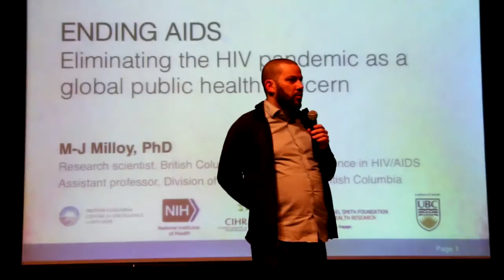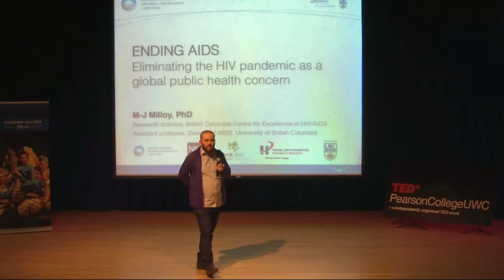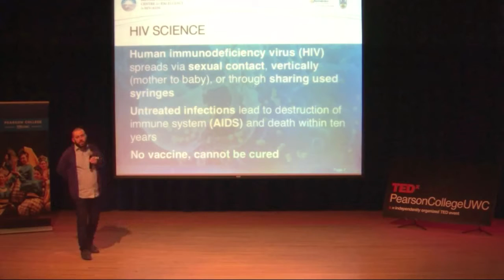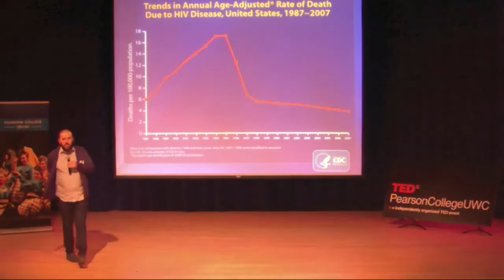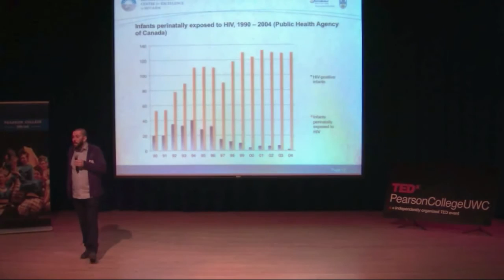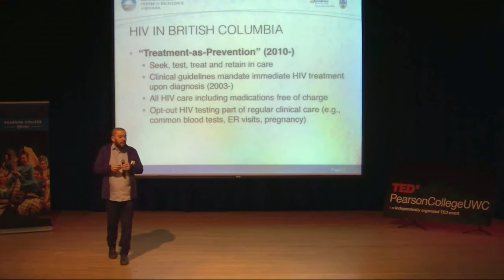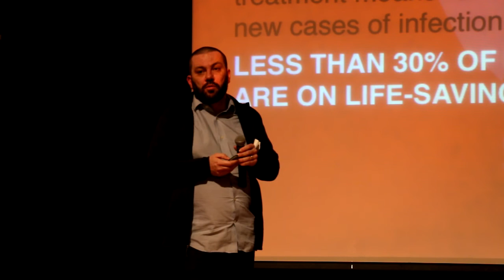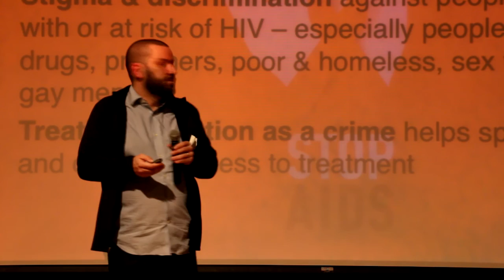How we can end AIDS by 2030 | MJ Milloy | TEDxPearsonCollegeUWC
Ending AIDS is less of a medical problem than ever: it is a matter of timely diagnosis and addiction treatment, claims expert Dr. Milloy. Listen to how local efforts such as the BC “Treatment as Prevention” program and global endeavors such as the UN’s 90-90-90 program can make the end of AIDS a reality within our lifetimes.

M-J Milloy, PhD, is an infectious disease epidemiologist whose research focuses on HIV among members of vulnerable populations. He is a research scientist at the BC Centre for Excellence in HIV/AIDS and an assistant professor of medicine at the University of British Columbia. He is the principal investigator of the ACCESS study, an ongoing cohort study involving more than 1000 people who use illicit drugs and are living with HIV, mainly from Vancouver’s Downtown Eastside area. Mr Milloy has published more than 100 scientific articles and is also a proud graduate of Pearson College UWC.